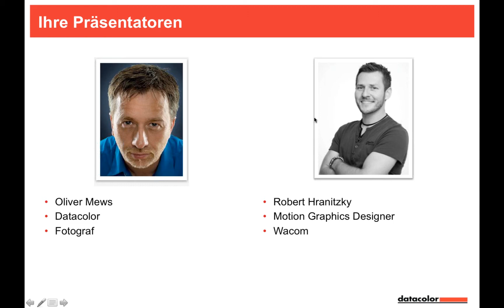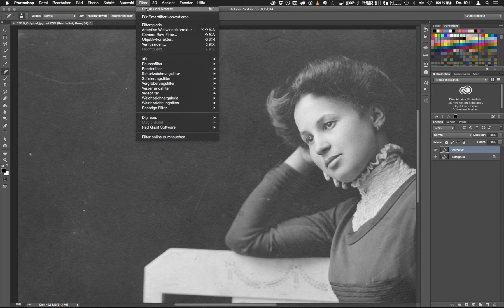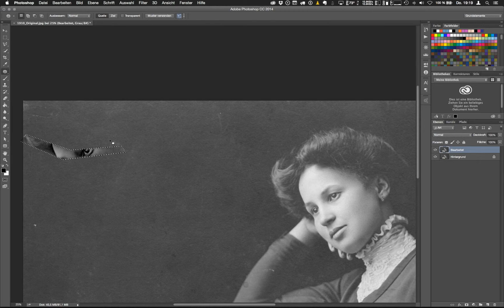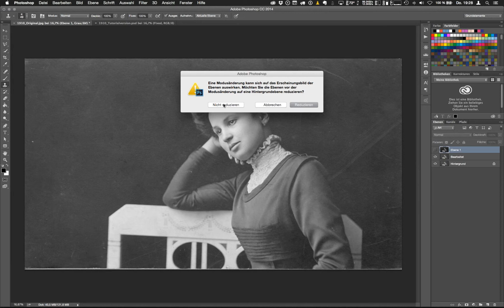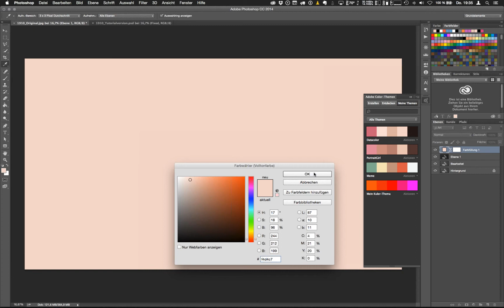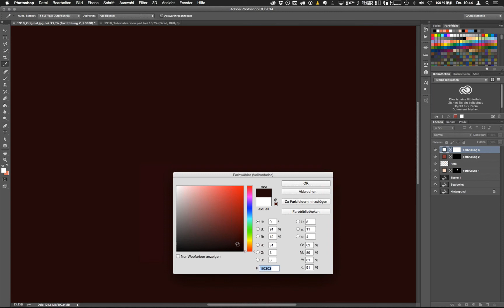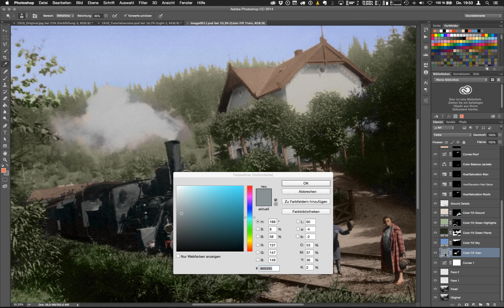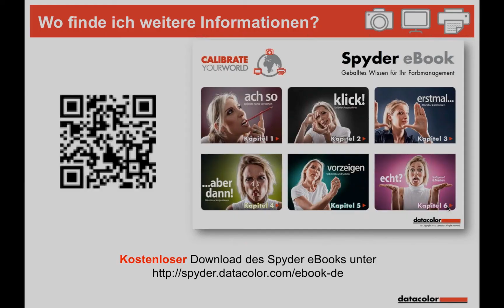Webinar: Robert Hranitzky – Schwarz-Weiß-Bilder: neuer Glanz für alte Schätze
Schwarz-Weiß-Bilder – Nostalgie pur. Doch wie aber kann man alte, oftmals beschädigte Schwarz-Weiß-Bilder überarbeiten, Neues aus Altem erschaffen und den liebgewonnenen Aufnahmen neues Leben einhauchen? Das zeigt Ihnen Robert Hranitzky, passionierter Fotograf, Designer und Virtuose in der Bildbearbeitung, zusammen mit unseren Experten. Bringen Sie ein wenig Farbe in Ihre Erinnerungen. Wir zeigen Ihnen, wie Sie schnell und sicher zum gewünschten Ergebnis kommen:
- alte Motive und Schwarz-Weiß-Bilder zu neuem Leben erwecken
- die Zeichen der Zeit mildern – mehr Kontrast, Farbverschiebungen korrigieren
- Kratzer, Staub und kleinere Schäden beheben
- Ihren Schwarz-Weiß-Aufnahmen Farbe einhauchen

Robert bearbeitet in diesem Webinar drei Schwarz-Weiß-Bilder und färbt sie ein. Schritt für Schritt führt er Sie durch den Workflow und geht dabei auf verschiedene Bearbeitungstechniken ein. Auch das Beheben von Kratzern und anderen Schäden ist nicht ganz ohne, aber auch dafür stellt er Ihnen verschiedene Bearbeitungstechniken vor.

Es ist Zeit, die alten Schätze zu heben - der eigenen Kreativität sind dabei kaum Grenzen gesetzt. Viel Spaß mit der Nachbearbeitung Ihrer alten Familienfotos.

Doch was wäre Bildbearbeitung ohne die richtigen Farben am Monitor?
Alle Aspekte des Farbmanagements aus der Sicht eines Fotografen stehen Ihnen als kostenloser Download zur Verfügung.